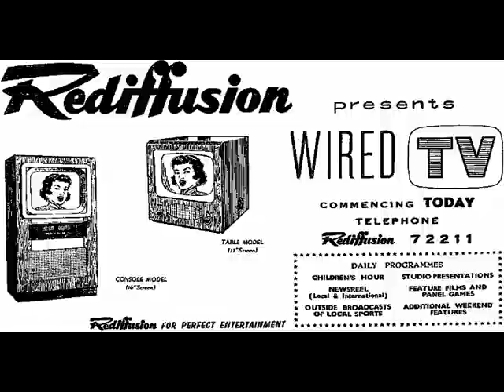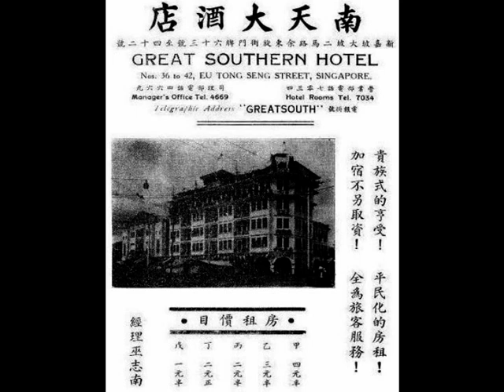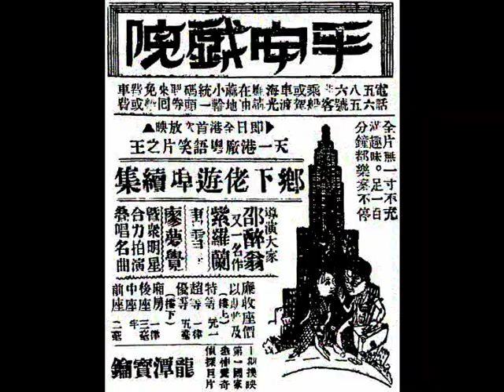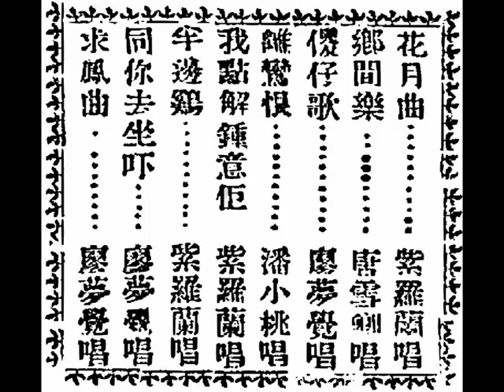白鳳（郭英華）《點解我鍾意你》，1952年翻唱1935年香艷粵語小曲。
◎石叻風騷歌伶（Singaporean sexy singer）『大眾情人』白鳳（Ms. Pak Fung），原名曰「郭英華（Ms. Kwok Ying Hwa）」，中華民國十九年出生（she was born in 1930），出道于廿紀四十年代末期，經常在晚饍時段（6:00 p.m. to 8:00 p.m.），在麗的呼聲現場播唱廣府大曲、粵語小曲，並長駐石叻（Singapore）大坡牛車水（Kreta Ayer）余東璇街（Eu Tong Sen Street）門牌36至42號『南天大酒店（Great Southern Hotel）』六樓（5th floor roof）『南天歌臺』，作風大膽風騷，被顧曲周郎譽為『大眾情人』、『桃花姑娘』。此姝亦為『百代唱片公司』灌錄多隻留聲唱片（gramophone records），翻唱香港影畫戲的歌曲，諸如：《春風得意》（即影畫戲《廣州三日屠城記》之插曲《待君凱旋還》，曾婉清原唱）、《斷腸詞》、《平湖秋月》、《燕歸人未歸》、《紅荳曲》、《載歌載舞》、《青梅竹馬》、《懷人曲》、《蔭華山》、《楊翠喜》、《罵玉郎》、《點解我鍾意你》、《鳳凰臺》、《蕉石鳴琴》、《陌頭柳色》、《流水行雲》、《三醉》、《走馬》、《勿負我心》、《上雲梯》、《娛樂昇平》、《三寶佛》、《綺羅香》、《破碎婦人心》、……等。廿紀五十年代至六十年代初期，曾經自組自組『白鳳歌劇團』，或加入其它藝團，諸如『新月音樂隊』、楊佩雲領導之『仙樂綜藝劇團』、『星聯音樂歌詠隊』、……等，深入南洋各大小埠頭，甚至暹羅南部、法屬安南，鬻曲獻技。隨後洗盡鉛華，退下歌臺。其女兒名曰「蘇菲（โซฟี (Sophie)）」，亦為歌女，歌喉甜潤，臺風優美，擅唱中西流行歌曲，中華民國五十八年一月十八日，星期六（18th January, 1969, Saturday）起，曾經在加東（Katong）買也律（Meyer Road）門牌 46號『嘉賓大酒店（Embassy Hotel）』轄下『嘉賓夜總會餐廳』鬻曲獻技。

◎『大眾情人』白鳳（Ms. Pak Fung）
    白鳳（Ms. Pak Fung）善唱廣東小調，她的《平湖秋月》、《載歌載舞》，曾使歌迷飽受耳福。
    這裡是『皇家花園（Royal Park Hotel, Kuala Lumpur）』，白鳳一個人跑來獨坐，未免孤負了春的降臨。
    在歌壇被譽為『大眾情人』的白鳳，年內（1954）因不得志，鬱鬱不樂，雖是比前長大了，但卻消瘦下來。
    去年（1953）白鳳曾想往香港（Hong Kong）一行，後因感到辦理出口護照（passport）麻煩，打消了這念頭。因此引起小報（tabloid）上刊登了一段關於她的桃色新聞（news of illicit love），說是白鳳欲追隨返港的男朋友，但這位男朋友在她還未起程之前已先返星嘉坡（Singapore）了，所以白鳳才取消了行程。至於白鳳本人，她對這件事的回答是：「我不過是一個歌唱員（singer），人家要怎麼說就怎麼說，反正有事實證明。」
    的確，「人家要怎麼說就怎麼說」，不久，報上又有「白鳳大肚皮」的新聞刊出。白鳳對這新聞，當然又讓「事實証明」啦。

◎九龍（Kowloon）油麻地（Yau Ma Tei）『平安戲院（Alhambra Theatre）』，即日（28th August, 1935, Wednesday）開映《鄉下佬遊埠續集》，請及早定座。
『天一影片股份有限公司（The Unique Film Production Co., Ltd.）』港廠粵語笑片之王《鄉下佬遊埠續集（Heung-Ha-Lo Yau Fow - Part 2）》。
全港首映，先睹為快，以最華貴戲院而放映最珍貴巨片，珠聯璧合，相得益彰，本港士女莫不以先睹為快，請早定座，方免臨時向隅。
廉收座價，以期普及，（樓上）特等壹圓壹毫；超等、優等一律五毫；（樓下）廂房、後座、中座一律三毫半；前座二毫。
港客（the resident from Hong Kong island）乘船或駕車渡海光顧，請在『油麻地小輪』統一碼頭購券，來回均免船費或車費。
本院放映時間：兩點半（2:30 p.m.）、五點一刻（5:15 p.m.）、七點一刻（7:15 p.m.）、九點半（9:30 p.m.）。

◎『天一公司』啟事：本公司不願徒以巨幅廣告聳人視聽，而願以影片本身之成績作觀眾之蒿的。過去之《白金龍》、《璇宮艷史》、《泣荊花》、《生活》、《鄉下佬遊埠》等，皆可作為本公司有效之保証也。幸垂察焉，此啟。
導演大家邵醉翁又一名作；紫羅蘭、唐雪卿、廖夢覺，暨眾明星合力拍演，疊唱名曲：
（壹）紫羅蘭獨唱《花月曲》；
（貳）唐雪卿獨唱《鄉間樂》；
（叁）廖夢覺獨唱《傻仔歌》；
（肆）潘小濤獨唱《離鸞恨》；
（伍）紫羅蘭獨唱《我點解鍾意佢》；
（陸）紫羅蘭獨唱《半邊雞》；
（柒）廖夢覺獨唱《同妳去坐吓》；
（捌）廖夢覺獨唱《求鳳曲》。
全片無一吋不充滿趣味！足一百分鐘都令您笑樂不停！
印有電影專刊，內附歌曲歌譜，請來索閱，函索請付郵票。

◎石叻（Singapore）『曼舞羅戲院（Marlborough Theatre）』；『大光戲院（Grand Theatre）』，即日（9th October, 1935, Wednesday）開映《鄉下佬遊埠續集》。

◎鄉下佬遊埠到州府地（Kuala Lumpur），堂皇壯觀之『大中華映戲院（Chung Hua Cinema Hall）』（renamed as "Rex Theatre (柏屏戲院)" later, in Petaling Street (茨廠街)）有聲電影，自中華民國念四年十一月十三日，星期三（13th November, 1935, Wednesday）開幕，放映《空谷蘭》一片後，以該院光線之佳妙；聲音之清越，極得觀眾所稱許，所以連晚均有人滿之患，於此可見一斑。現聞該院訂期本月廿三晚（23rd November, 1935, Saturday），放映『天一公司』港廠，最新出品粵語歌唱對白有聲片 《鄉下佬遊埠續集》云云。

（壹）中華民國念四年八月廿八日，星期三（28th August, 1935, Wednesday），香港《工商日報》，第三張；第三版，本港新聞。
『平安戲院』今天映《鄉下佬遊埠續集》。
    專映名貴西片之貴族化『平安戲院』，由今天（28th August, 1935, Wednesday）起，特別破例映『天一公司』港廠出品之粵語笑片之王《鄉下佬遊埠續集》，全院大加裝潢，電燈佈置極為美觀，已定座位者，已極劑擁，座價極廉，二毫起碼，日夜四場放映，必須早預定座，方免向隅。又港客渡海光顧，免費來回船費，或車費，則悉依舊例辦理。並聞該院定期約一星期間，便將《鄉下佬遊埠三集》點映，俾僑胞早窺全豹云。

（貳）中華民國念四年八月廿八日，星期三（28th August, 1935, Wednesday），香港《工商日報》，第肆版（page 4），香港新聞。
□『平安戲院』，為謀飽僑胞眼福起見，除映頭手西片外，兼映頭手國片。今日（28th August, 1935, Wednesday）開映之《鄉下佬遊埠續集》，為『天一』港廠最新製成之粵語笑片，歌曲清新，笑料頻密，比初集尤勝。並聞該院定期約一星期間，便將《鄉下佬遊埠三集》點映云。

（叁）中華民國紀四年十月九日，星期三（9th October, 1935, Wednesday），石叻（Singapore）《南洋商報》，第四版（page 4）。
續集《鄉下佬遊埠》，今晚『大光』、『曼舞羅』開映。
    『天一公司』港廠出品粵，語有聲片《鄉下佬遊埠》，前集在本波開映，已大受一般人士所歡迎，其發音、劇情、表演、詼諧等，均能使觀眾滿意，現續集復訂於本晚（9th October, 1935, Wednesday）起，假座『新世界（New World Amusement Park）大光戲院（Grand Theatre）』與小坡、『曼舞羅戲院（Marlborough Theatre）』同時開映。此集除唐雪卿外，復增加歌舞明星紫羅蘭，與傻角（comedian）廖夢覺，而紫羅蘭在片中，特唱《半邊雞》，更覺生色不少。聞該片中之粵曲數闋，均皆新穎異味，如《花月曲》、《傻仔歌》、《我點解鍾意佢》、《離鸞恨》、《鄉間樂》、《同妳去坐吓》、《求鳳曲》等。且導演者邵醉翁為力求座眾之興趣起見，特聘專家插演遊藝《藝術家之死》與《粵曲之精華》兩段，料今晚兩院當有一番之盛況云云。

◎中華民國念四年，香港影畫戲《鄉下佬遊埠續集（Heung-Ha-Lo Yau Fow - Part 2）》，香艷粵語插曲《點解我鍾意你》，調寄廣東（Kwangtung）精神音樂（spirit music）《劍崖飛瀑》，林浩然 作曲（music by Mr. Lam Ho Yin）；麥嘯霞 填辭（lyrics by Mr. Mak Siu Ha）；原唱者 乃 紫羅蘭（original singer is Ms. Violet Wong）；中華民國四十一年，由石叻風騷歌伶 白鳳（郭英華）翻唱版本。
點解我鍾意你？因為你係靚。點解我鍾意你？幾乎攞我命，白白淨；細細聲，好細聲，真靚。所以我鍾意佢，鍾意到佢病。點解我鍾意佢？因為佢係靚。點解我鍾意佢？幾乎攞我命，見佢之後，我就病。病完之後，面青青。點解我鍾意佢？因為佢係靚。